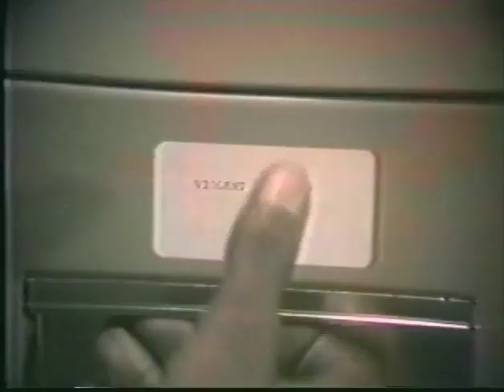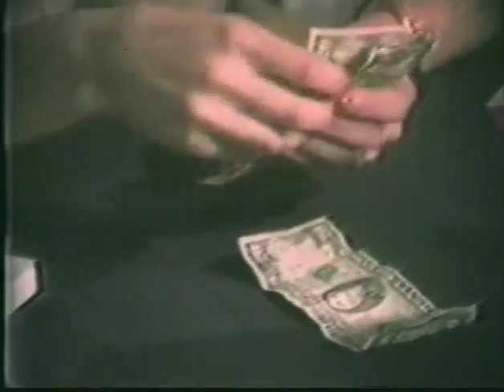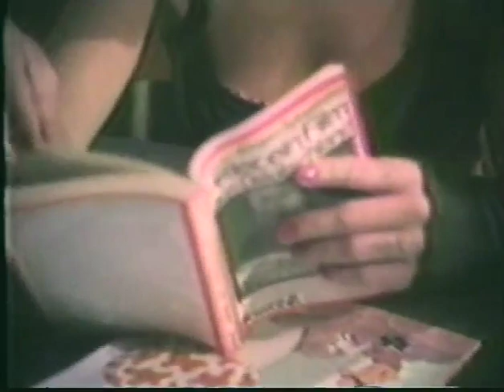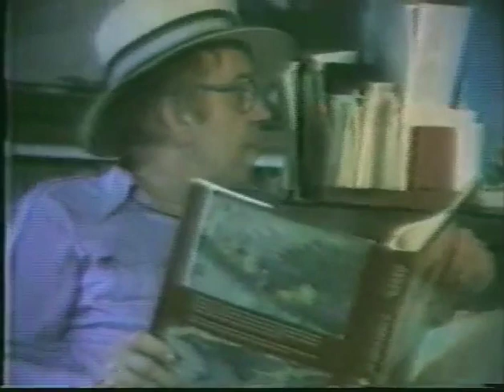A Coupla White F*ggots Sitting Around Talking; a film by Michel Auder, 1981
Writer by Gary Indiana
Directed by Michel Auder

Staring

Geoffrey Carey as Angel of Death
Jackie Curtis as Buddie
Gary Indiana as Dom
Taylor Mead as Rippley
Cookie Mueller as Dominatrix Mavis

This is a queer film and 'F*ggot' is not used in the derogatory.
This is for archival purposes only, it is not my film.